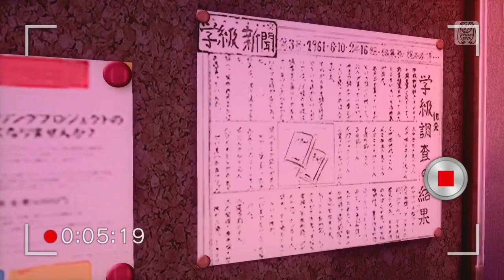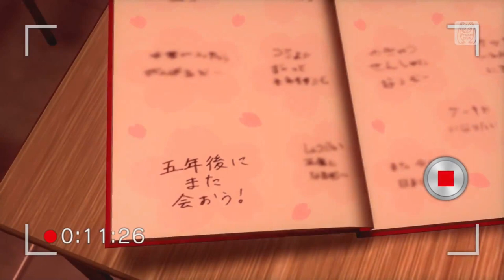Sakura no Ame - Renew Miku School Module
Copyright: Joshua Professional Gaming